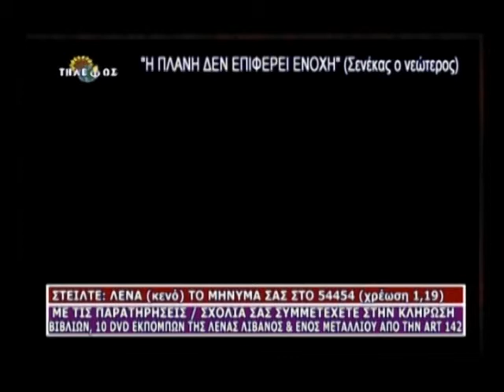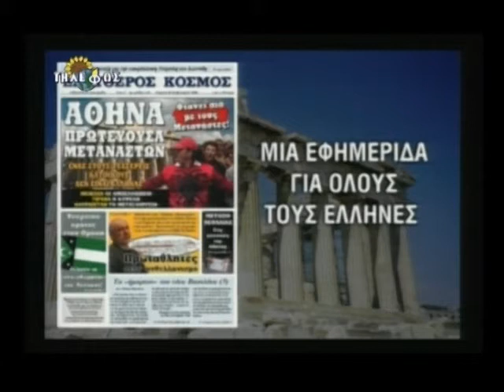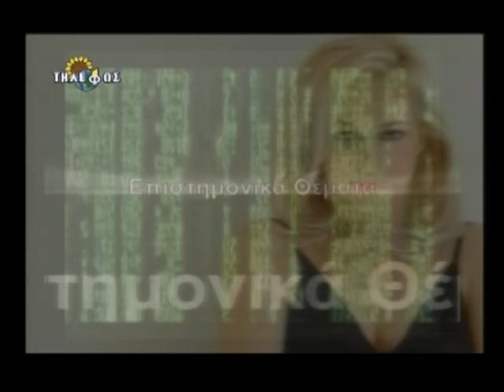Η πλάνη δεν επιφέρει ενοχή (Μέρος 6ο)